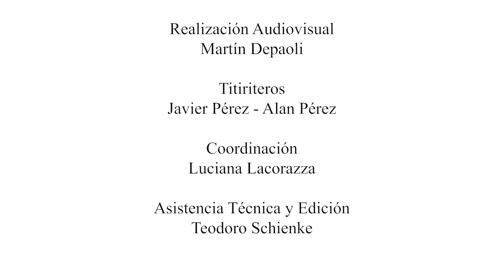Sabías que... las noticias de la revolución llegaron a Santa Fe varias semanas después?